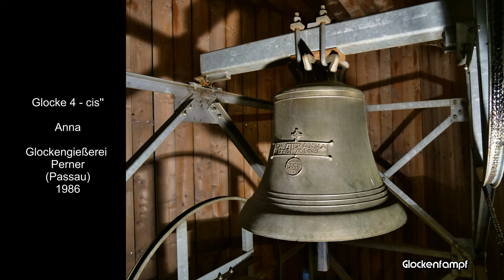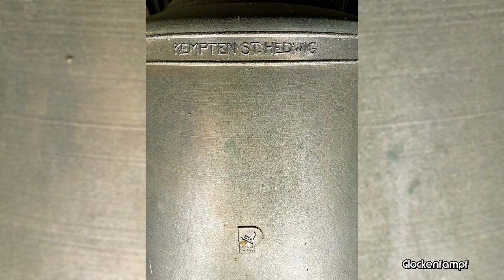Kempten (D - BY) Die Glocken der Stadtpfarrkirche St. Hedwig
In Kempten erklingen die Glocken e'-gis'-h'-cis'' als außerordentlich klangvolles Geläut der Pfarrkirche St. Hedwig in Kempten - West. Es handelt sich hierbei um ein Werk der Gießerei Perner in Passau.

➥ Für die neue Pfarrkirche St. Hedwig wurde im Jahre 1986 ein neues Geläut gegossen. Die Glockengießerei Perner in Passau schuf das Ensemble mit der damals üblichen Dur-Glocke als klangvolles Fundament. Durch die moderne Akustik erhält das Ensemble eine beeindruckende Ausstrahlung.

➥ Als einer der letzten Kirchenneubauten der Stadt Kempten wurde ab 1980 die neue Stadtpfarrkirche St. Hedwig errichtet. Die Kirche mit dem neuen Pfarrzentrum wurde bis ins Jahr 1986 vollendet.

➥ Ich möchte mich bei den Verantwortlichen der Gemeinde St. Hedwig in Kempten für die Ermöglichung dieser Aufnahme bedanken!
Ebenso möchte ich mich bei Thomas @derglockenscout403  für die Organisation und die Einladung nach Kempten herzlich bedanken!